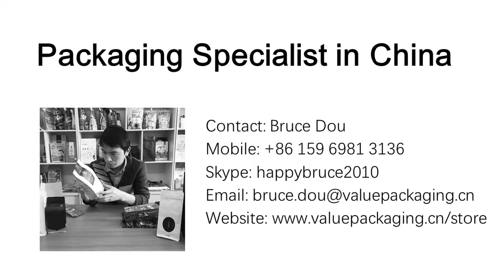125 Fall down tests from 2 meters high for 10L bag-in-box bag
Fall down tests for 10L bag-in-box bag